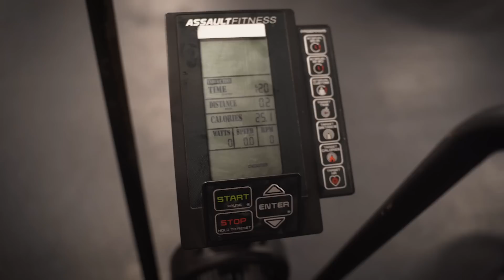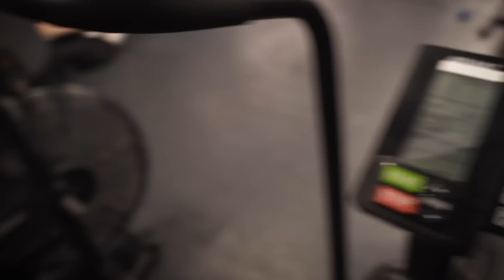Assault Bike Sprint Bitch Work with Cody Mooney, Kenny Santucci and Danielle Barry